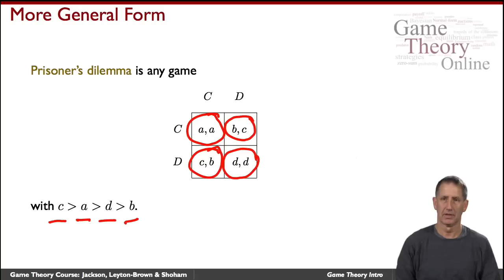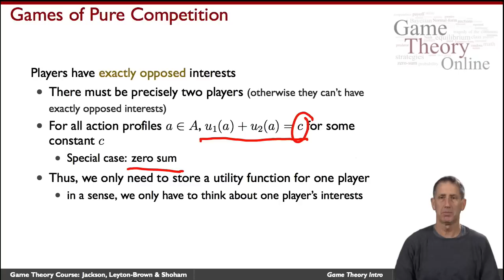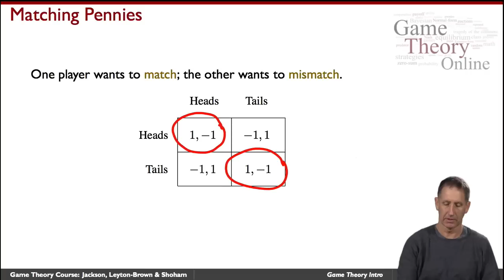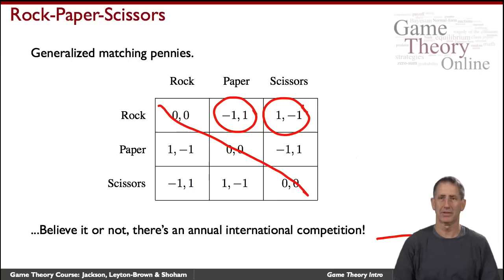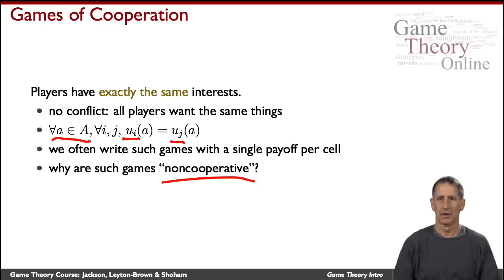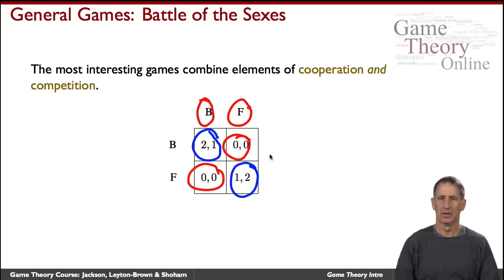GTO-1-04: Examples of Games from Game Theory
introduces some games famous in game theory: the Prisoner's Dilemma, the Coordination Game, Matching Pennies, and Battle of the Sexes. It features Yoav Shoham (Stanford).